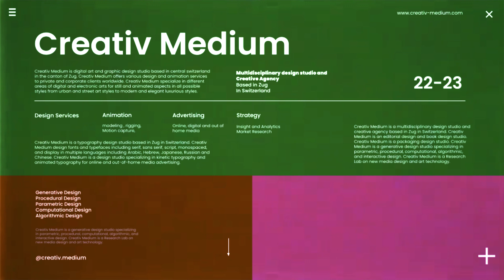Creativ Medium : Generative Design Studio Based in Switzerland